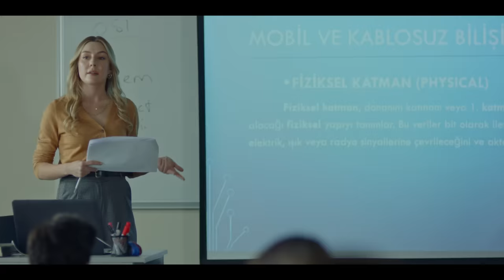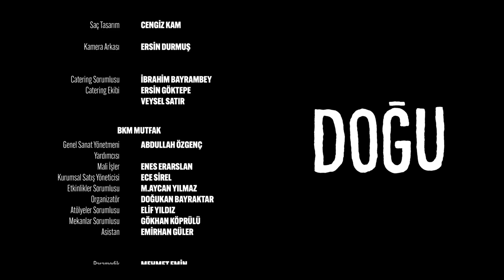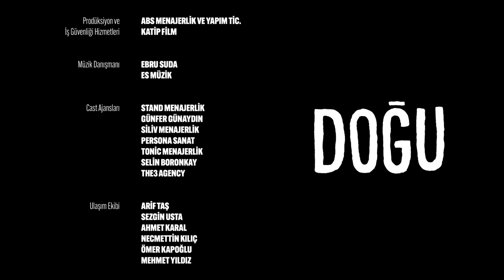Doğu | 1. Sezon | 1. Bölüm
Komedyen olmak için yola çıktı, başlı başına komedi oldu.
Hayatını yoluna sokmaya ve çocukluk hayali olan komedyenliğin peşinden gitmeye çalışan Doğu’nun trajikomik hikayesini izlemeye hazır mısın? Başrollerinde Doğu Demirkol, Evliya Ayhan, Ege Kökenli, Kubilay Tunçer ve Banu Fotocan gibi isimlerin yer aldığı Doğu, yeni sezonu öncesi ilk sezonun 1. Bölümüyle şimdi Youtube kanalımızda yayında! 💙

Doğu 1. Sezon 2. Bölüm